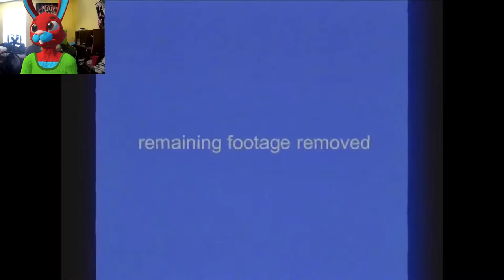DON'T MAKE A SOUND, THIS ENTITY CAN HEAR YOU! | Escape the Backrooms - Part 2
Welcome to part 2 of this plasted game, haha. In this video, I finally escape level fun only to end up in the poolrooms, level run for your life, and level the end. (The end level SUUUUUCKS lmao)

Despite my aggression, I am really enjoying this game! It's just quite difficult and can be unfair at times, heh